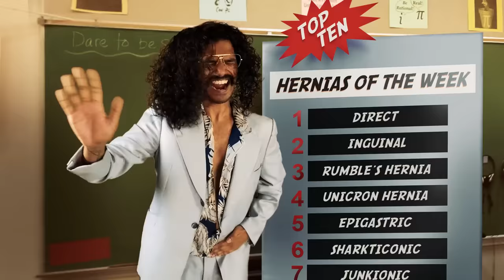Dare To Be Stupid - Cybertronic Spree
WE DO STUPID THINGS IN THIS VIDEO SO YOU DON'T HAVE TO
VIEWER INTELLIGENCE IS ADVISED

We shot this in late 2019, to be released for Weird Al's birthday. We had no idea this song would become so relevant when we made it. Does that make it a cursed video? Maybe. Is it the ring? Guess we'll find out.

Song written by "Weird Al" Yankovic
Performed by Cybertronic Spree

WE MIGHT BE ROCKING NEAR YOU SOON:

Aug. 23, 2024 – Toronto, ON – Rec Room☨
Aug. 30, 2024 – Nashville, TN – Eastside Bowl**
Aug. 31, 2024 – Atlanta, GA – The Masquerade (Purgatory)**
Sept. 2, 2024 – Asheville, NC – Grey Eagle
Sept. 4, 2024 – Richmond, VA – Canal Club*
Sept. 5, 2024 – Vienna, VA – Jammin’ Java*
Sept. 6, 2024 – Lancaster, PA – Tellus 360*
Sept. 7, 2024 – Philadelphia, PA – RetroCon at Arnold’s*
Sept. 9, 2024 – New York City, NY – Le Poisson Rouge*
Sept. 10, 2024 – Hamden, CT – Space Ballroom*
Sept. 12, 2024 – Amherst, MA – The Drake*
Sept. 13, 2024 – Boston, MA – Sonia*

*=w/ openers Mega Ran
**=w/ openers Voyag3r
☨=w/ openers Rex Viper

VIDEO CREDITS:
Director: Arcee
Assistant Director: Ivan Karimwabo
Cameras: Paul Hillier, Ackson Lee, Adam Haisinger, the Bots
Sound: Scott Brachmayer
"Weird Al's" hair and makeup by: Jessica Haisinger
Edits: Hotrod and Arcee
VFX: Hotrod

2nd Unit
Megatron: Brian Gregory
Optimus Prime: Eric "The Smoke" Moran
Director of Photography: Jason Richardson and Lamont Abrams

CAST
Weird Al #1: Jason Loo
Weird Al #2: Nick Flanagan
Weird Al #3: Mike Small
Weird Al #4: Les Seaforth aka More or Les
Weird Al #5: Sean Jordan aka Wordburglar
Weird Al #6: Dana Snell
Weird Al #7: Steve Manale
Weird Al #8: Shaun Hatton
Weird Al #9: John Robertson
Weird Al #10: Andrew Scott
Weird Al #11: "Weird Al" Yankovic

Shout out to all the wonderful and talented Human/non Human extras at our live shoot including Marissa Roberto, Bre Poisonne, Chris Tung, Cassie Chui, Christine Love, Vicky Bunny Angel, Lexie O'Neil, Miguel Sternberg, Kyle David Breen, Patrick James Moylan, Villainest, Monstrosa, Spike and KUP.

A special thanks to all our Kickstarter backers who made this whole thing possible!

"Dare To Be Stupid" is part of the band's 1st ever studio recorded album, TRANSFORMERS 1986. Get your copy here:

The Cybertronic Spree is a band of Transformers who perform whatever the hell they want including 80's metal, classic rock, classic cartoons, video game, and anime theme songs at full volume.  Their metal anthems, based around the soundtrack from the 1986 animated film, The Transformers: The Movie, have since transformed into a one-of-a-kind live show that has audiences singing along.